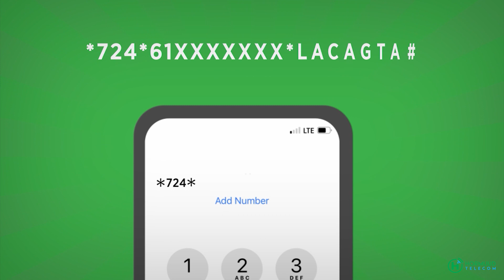Goobjooge ku sugan goobta qarax ka dhacey ee ayaa mustaqbal uga waramey qasaraha halkas ka dhashey.